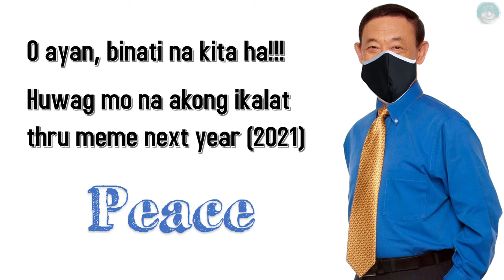Jose mari chan,Christmas song.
Memes ni idol jose marie chan
happy beer months